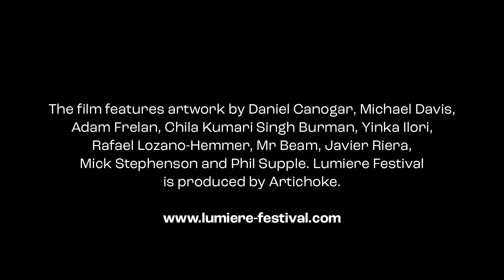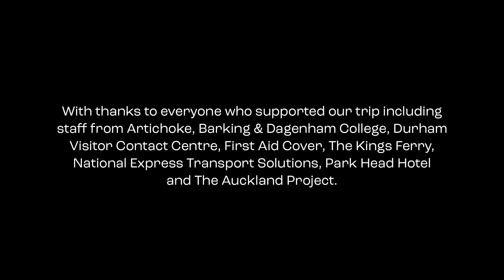Residents' Trip to see Lumiere in Durham 2023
We took 19 residents from Barking and Dagenham to see Lumiere light festival in Durham over the weekend of 18 and 19 November. We saw art work in both Bishop Auckland and the city of Durham on Saturday evening and on the following day visited Auckland Castle and Faith Museum on Sunday 19 November. The weekend was inspiring for possible future events in Barking and Dagenham.